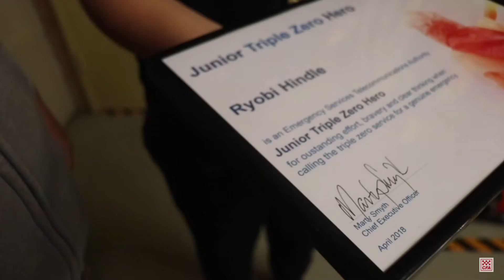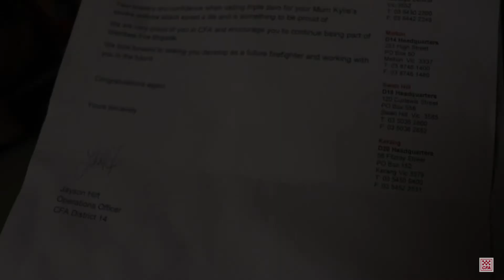CFA Triple Zero Hero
This Mother’s Day we say thank you for all Mums including the wonderful dedicated Mothers who are part of CFA. Today, I have a special story to share of an incredible young man, who is a CFA junior volunteer and ESTA Junior Triple Zero Hero award recipient. Around this time last year Ryobi Hindle was faced with the terrifying scenario of his mother suffering a severe asthma attack. Ryobi knew exactly what to do, dialling triple zero and ultimately saving his mother’s life.